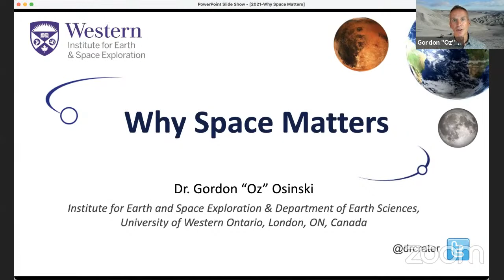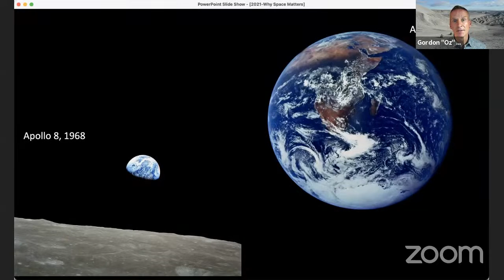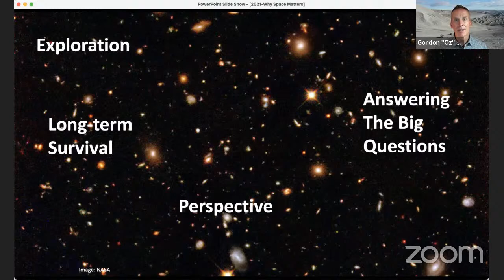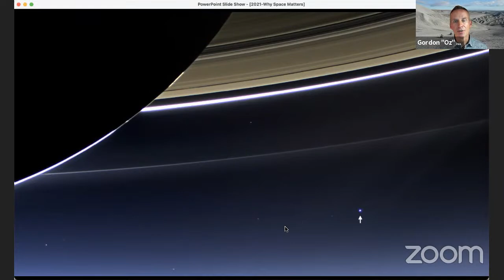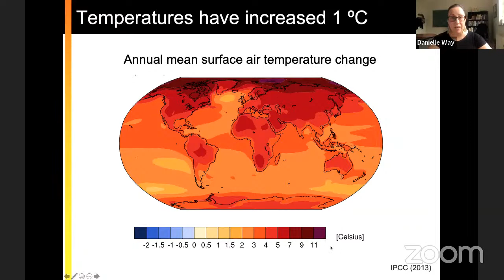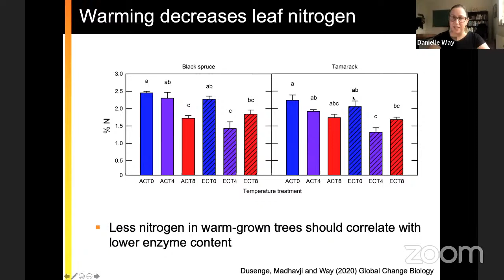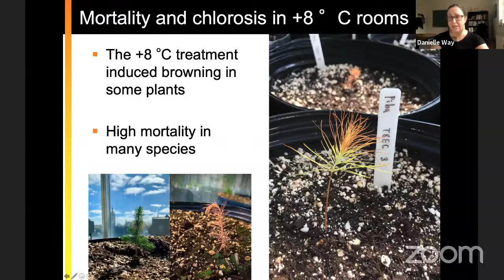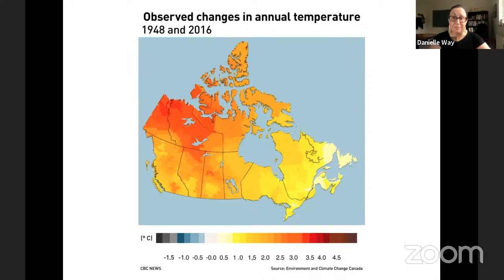Faculty of Science: Science Talks